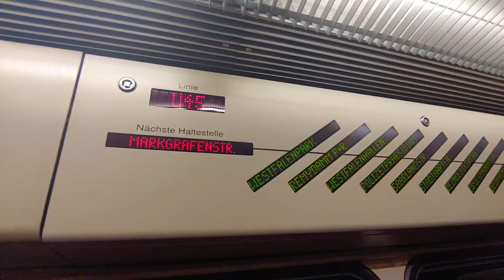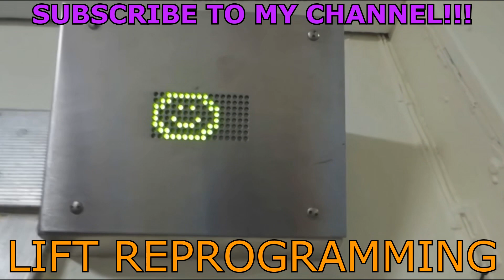Dortmund U bahn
URBEX videos...